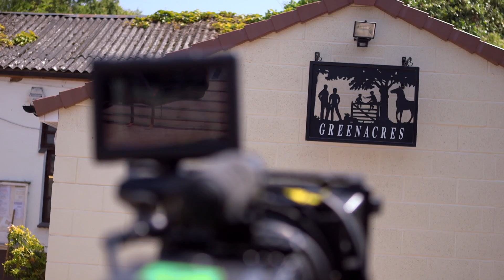The Making of Ode to the Horse - Horse of the Year Show 2013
In this video, we talk to Grandstand Media staff, competitors, horse lovers and people who work with horses about what Ode to the horse means to them.
Horse of the Year Show organisers Grandstand Media created this version of Ode to the Horse for everybody who loves horses.
The poem was written in 1954 by Ronald Duncan after a request by HOYS' then oragniser Mike Ansell. It has since been read out at the end of every Horse of the Year Show to close the show. In this version, Brian Blessed voices the stirring lines.
Ode to the Horse celebrates and gives thanks to all horses for their part in our history, our everyday lives and our enjoyment. No horse lover can fail to be moved by its poignant words.